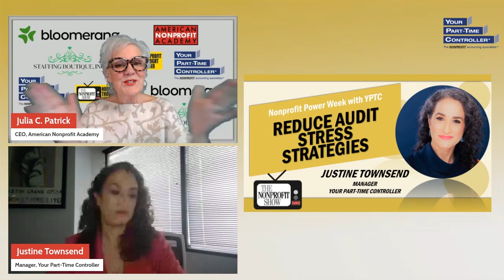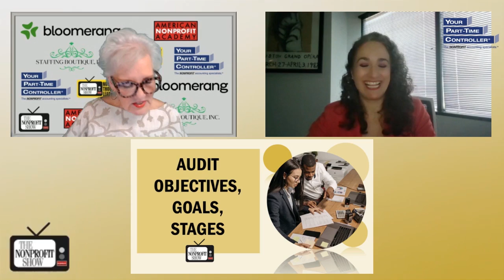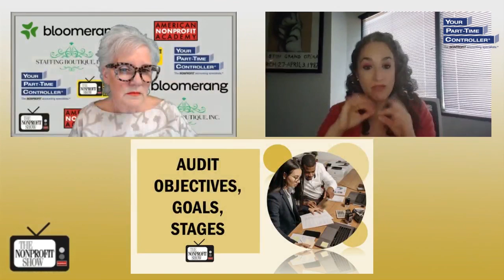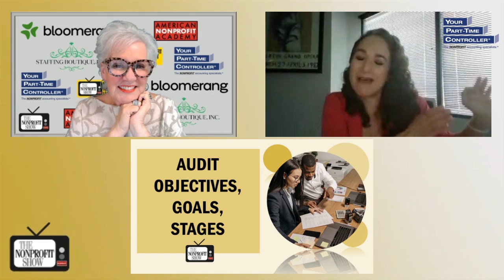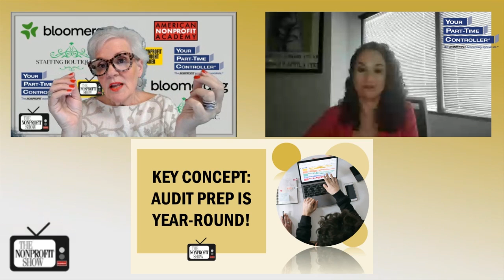Reducing Audit Stress For Nonprofits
A fresh perspective on how nonprofit organizations can embrace a proactive approach to audit preparation, in this Nonprofit Power Week session with Justine Townsend, a seasoned manager at Your Part-Time Controller (YPTC). With her unique blend of expertise and passion for nonprofit finance, Justine gives us not just technical advice, but a mindset shift, inviting NPO’s to rethink how they approach audits as an opportunity for growth and reflection, rather than a source of anxiety.

Audits, she explains, are often met with dread, but they don’t have to be. “It’s always a freak out time. It doesn’t have to be," Justine begins. At the heart of her strategy is the importance of consistent financial hygiene—maintaining regular, thorough month-end closings throughout the year. In doing so, nonprofits can stay "audit-ready," removing the stress of last-minute scrambles and turning the audit process into what she describes as "just a part of the cycle."

One of Justine’s big messages is reframing the auditor's role, reminding us that auditors aren't there to solve operational problems but to issue a professional opinion on the financial statements. “Their whole job is just to issue an opinion...all you’re paying for is that opinion,” she says. By focusing on material accuracy rather than micromanaging financial details, nonprofits can streamline their approach to audits and empower their boards with better understanding.

Justine’s creative solution to reducing audit stress is rooted in building a year-round culture of preparedness, where monthly financial practices mirror the heightened rigor needed at audit time. This idea not only prevents last-minute panic but also strengthens decision-making processes. "Month-end close is 90% of your audit prep," she says, painting a clearer picture of how a small but consistent monthly effort can make a monumental difference when the auditors arrive.

Justine's message is one of empowerment and strategy. Through steady financial discipline, nonprofits can transform the audit from a feared obligation into a celebration of their financial integrity, a chance to "shout from the rooftops" their transparency and accountability to funders, stakeholders, and the public.